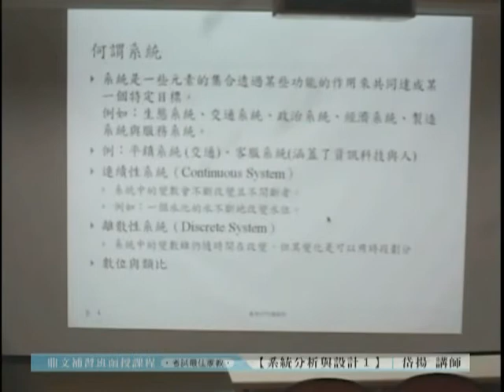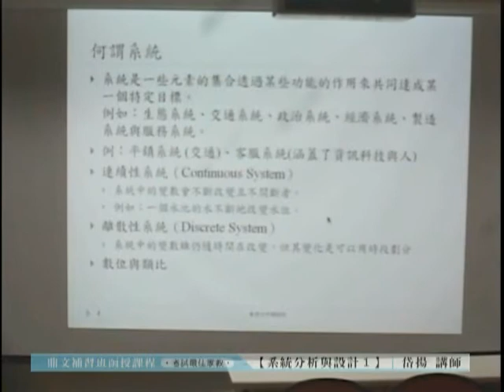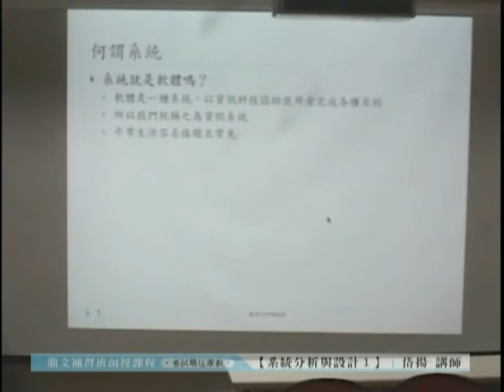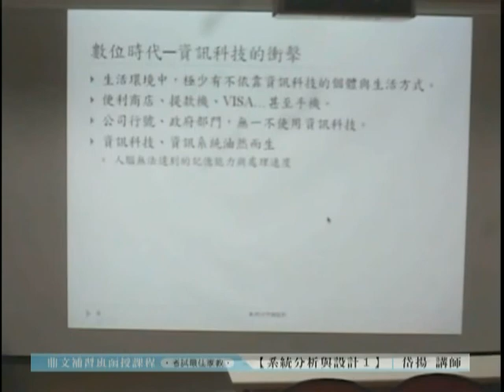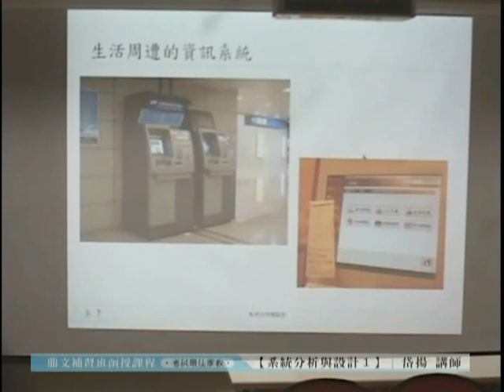【鼎文公職】系統分析與設計 岱揚